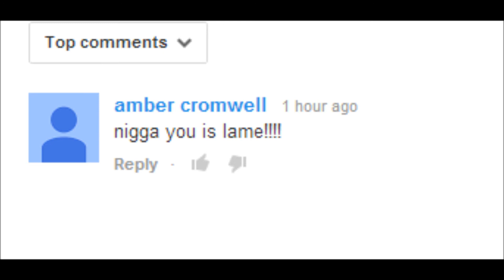rate and comment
It shows that you care.